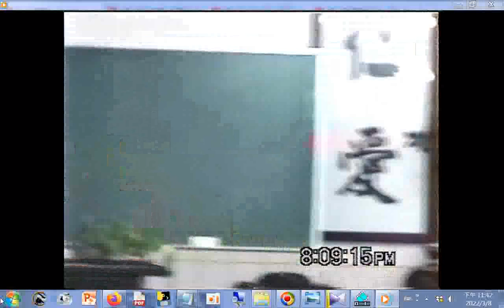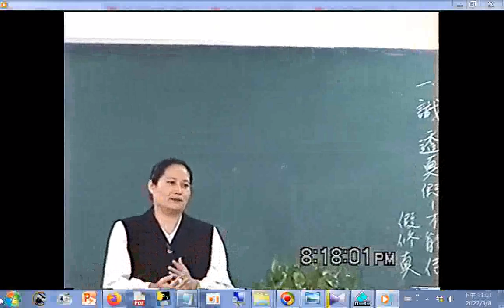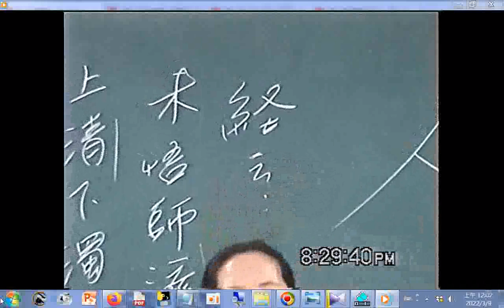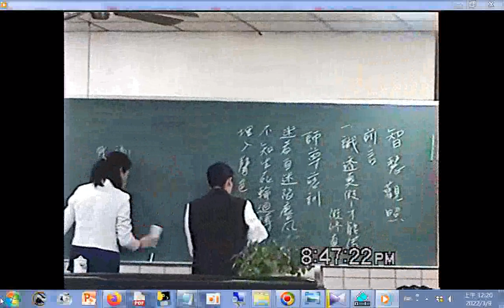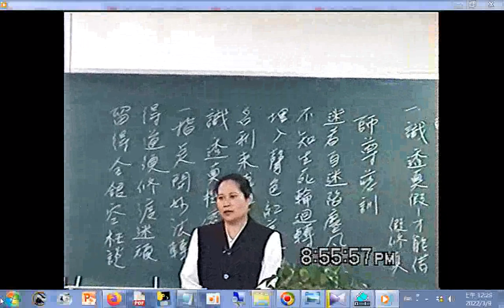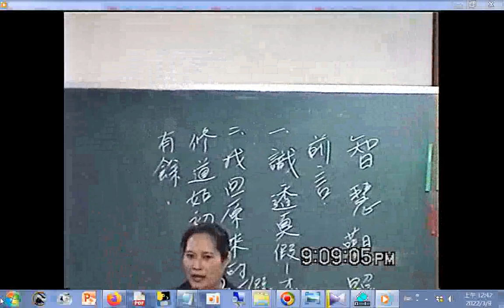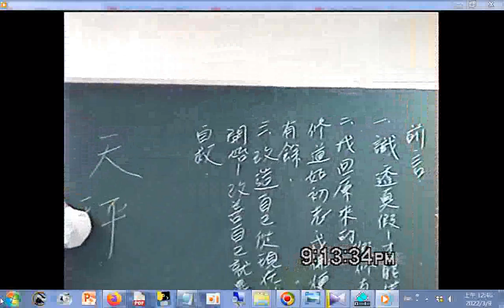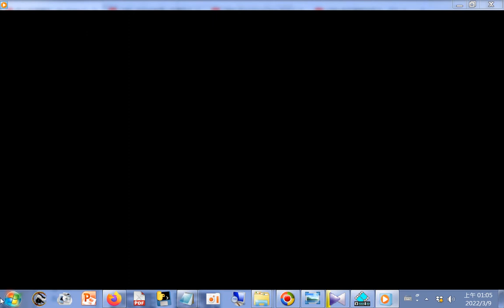提到#電話詐騙實況#綜合成全班楊領任慈悲+李講師講解智慧觀照#愛祥單位#閩南語發音